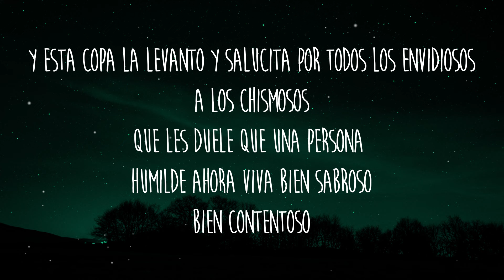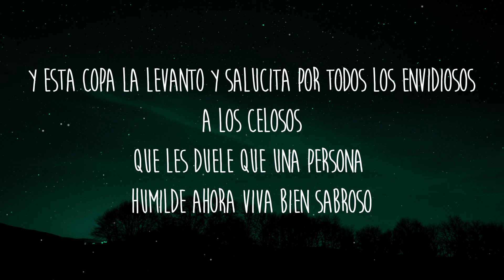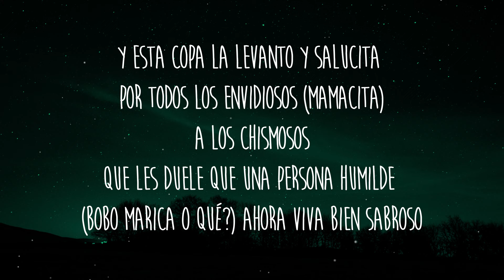Luis Alfonso - Chismofilia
Letra/Lyrics: Luis Alfonso - Chismofilia

[Verso 1]
En la vida, vienen mil cosas abordo (La vida es una sola)
A las palabras necias, oídos sordos (No pare bolas, compa)
Porque siempre existirá la chismofilia (Esa sí que nunca falta)
Al fin lo único que importa es la familia (Eso se sabe)
Y salucita para todos los envidiosos

[Coro]
Y esta copa la levanto y salucita
Por todos los envidiosos
A los chismosos
Que les duele que una persona humilde
Ahora viva bien sabroso
Bien contentoso

A los celosos
Bien contentoso (Oh-oh)
(Ah-ah, ah-ah)

[Interludio]
¡Ahí lе voy, señorazo!
Electrocorridos contentosos
Lindo, lindo

[Verso 2]
Y еsta vida no es para que te entristezcas
Porque muchos te critican (Qué va ni qué hijueputas)
No hagas caso, si muy bien o mal le caes
Por allá a cualquier mari-a, ¡ombe! (Oiga)

[Coro]
Por todos los envidiosos (Mamacita)
A los chismosos
Que les duele que una persona humilde (Bobo marica o qué?)
Bien contentoso

Por todos los envidiosos (Si, salucita)
A los celosos
Bien contentoso (Oh-oh)